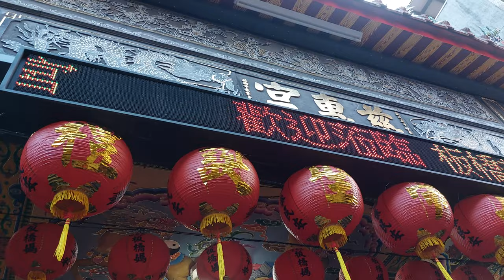【蘆洲忠義廟-神將祈福~2】~112板橋慈惠宮癸卯兔年民藝大街嘉年華(初4)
蘆洲忠義廟-神將祈福~2